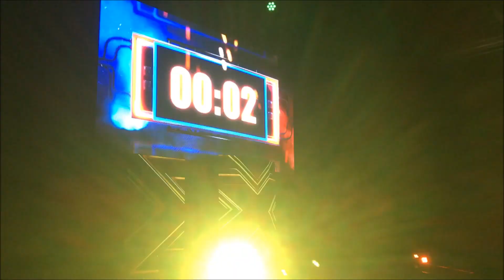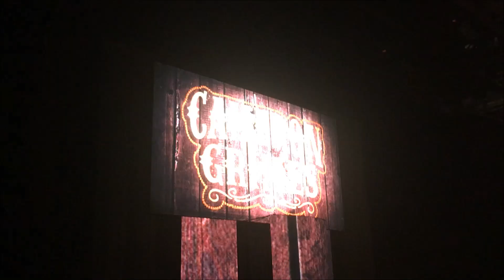WWE NXT x X Japan "Wriggle, Drain."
@ SJSU Event Center (San Jose, CA) 12/15/2019
ft: Angel Garza, Isaiah “Swerve” Scott, Tyler Breeze, Kona Reeves, Mia Yim, Rhea Ripley, Io Shirai, Dakota Kai, Killian Dain, Bronson Reed, Lio Rush, Cameron Grimes, Pete Dunne, Matt Riddle, The Forgotten Sons: Wesley Blake & Steve Cutler w/Jaxson Ryker, Shayna Baszler, Candice LeRae, Finn Balor, Keith Lee